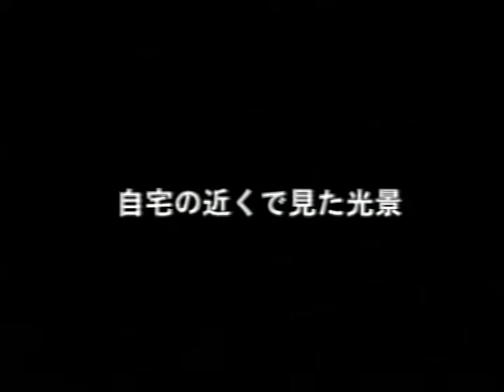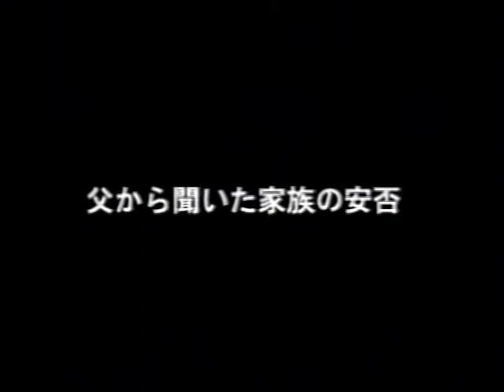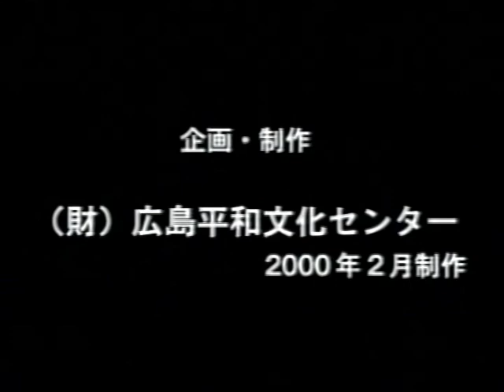北川建次【広島平和記念資料館_被爆者証言ビデオ_VS00665】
三滝から6日の朝、実家に戻り小学校に行った。友達と遊んでいる時、突然
校舎が崩れ、皆下敷きになった。大勢の人が嘆き苦しんで死んでいった。